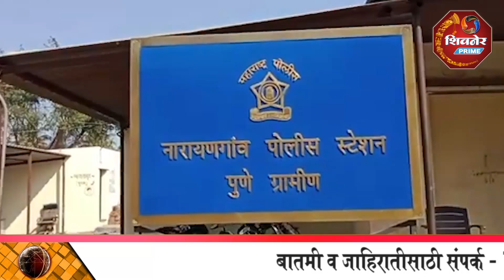नारायणगाव परिसरातील आवटी मळा येथे दरोडा रोख रक्कम व दागिने घेऊन चोर पसार#junner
नारायणगाव परिसरातील आवटी मळा येथे दरोडा रोख रक्कम व दागिने घेऊन चोर पसार